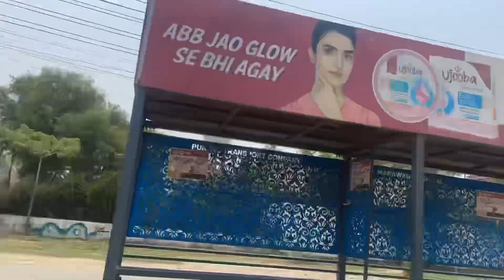Minsa play roblox ||vlog then My sister play with me DORA run|| roblox escape the chameleon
Thanks for all the likes!!! It encourage us to bring new stuff to the game

erah atif family

roblox escape the chameleon lizard jumpscare
roblox escape the chameleon lizard jumpscare in hindi
roblox escape the chameleon ending
roblox escape the chameleon all secrets